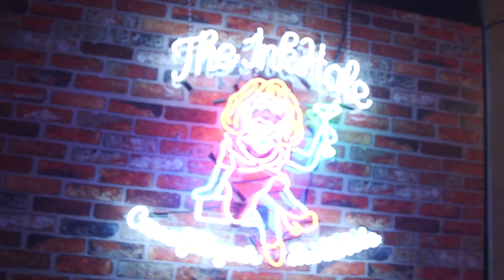THE HAPPYTIME MURDERS - The Inkhole Puppet Night Club (Melissa McCarthy) | AMC Theatres (2018)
To prepare for the release of THE HAPPYTIME MURDERS August 24, we visited The Ink Hole, an exclusive night club for puppets and people. Get an inside peek and get your tickets to the film at AMC. amc.film/2P9MTuS